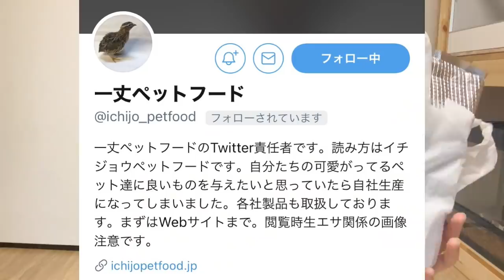国内最大級生き物マーケット『アクアリウムバス』に行ってきた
カメまる子のグッズがついに販売開始しました！
リクガメ好きさんも気軽に着れる可愛さ
オリジナルアイテム通販 ∞ SUZURI（スズリ）

♦魔王魂
♦OtoLogic